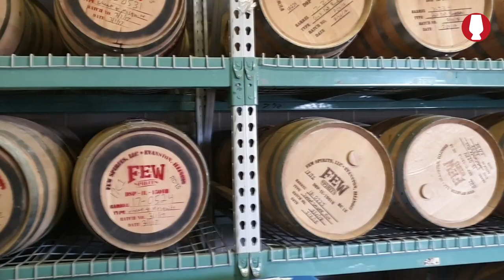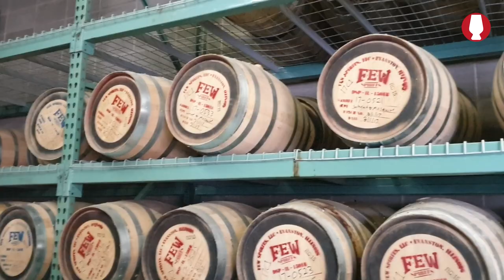A Visit to FEW, Evanston, Illinois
Founder Paul Hletko takes you through the distillery and the warehouses